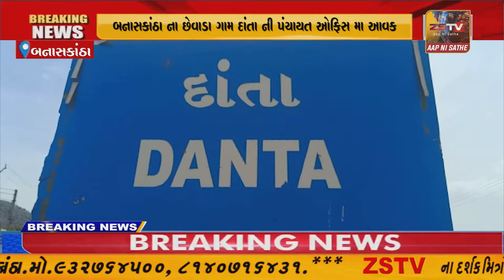બનાસકાંઠા દાંતા તાલુકા વિકાસ અધિકારી દ્વારા અરજદાર ને ખોટા જવાબ આપી ગેર માર્ગે દોરવાના કર્યા પ્રયાસ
બનાસકાંઠા દાંતા તાલુકા વિકાસ અધિકારી દ્વારા અરજદાર ને ખોટા જવાબ આપી ગેર માર્ગે દોરવાના કર્યા પ્રયાસ//ZSTVNEWS//